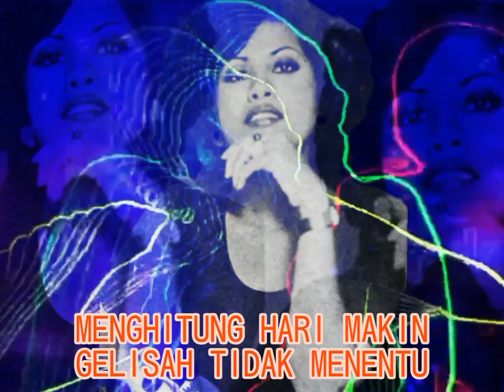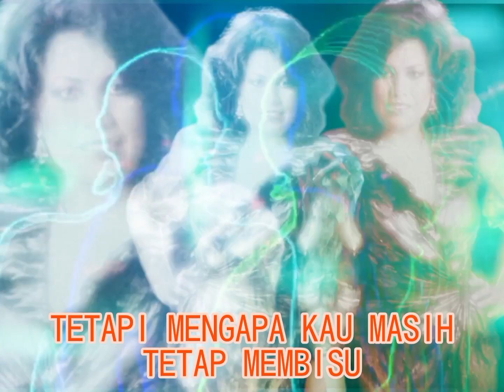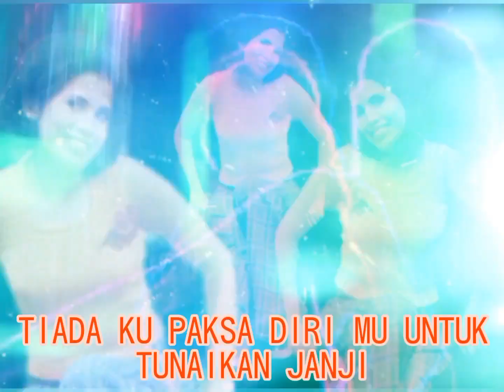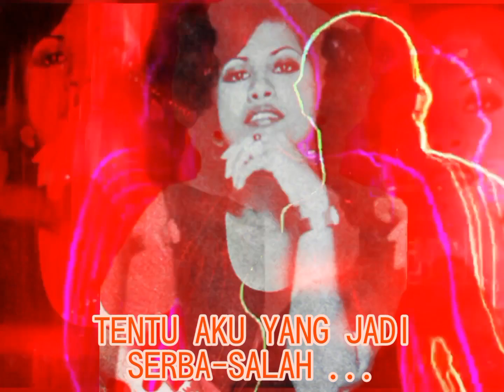SHARIFAH AINI - Serba Salah